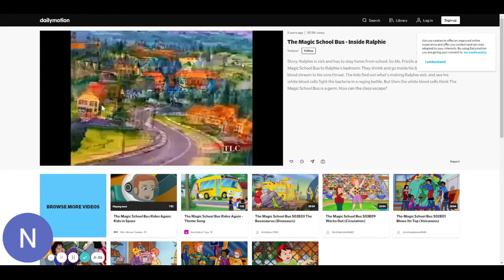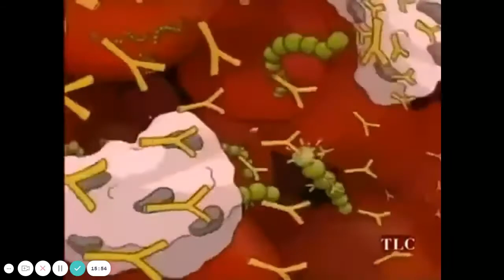The Magic School Bus Inside Ralphie video dailymotion 2